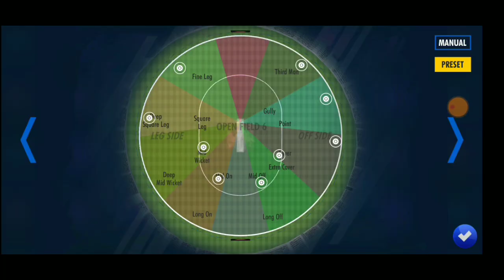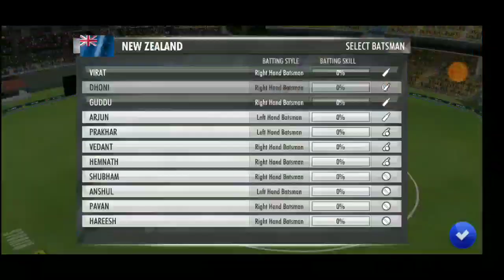NEW ZEALAND vs NEPAL | WCC 3 KNOCKOUT CUP | ROUND OF 16 | World Cricket Championship 3 GamePlay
New Custom Tournament For You.
WCC 3 Knockout Cup
Match 03 New Zealand vs Nepal.

World Cricket Champioship 3.
Tips & Tricks.
Career Mode GamePlay
Career Mode Launched.
NPL Auction Unlocked.
Update 0.4
All features Unlocked.